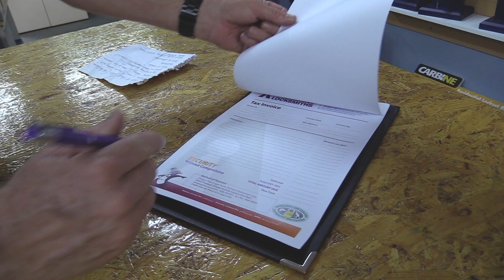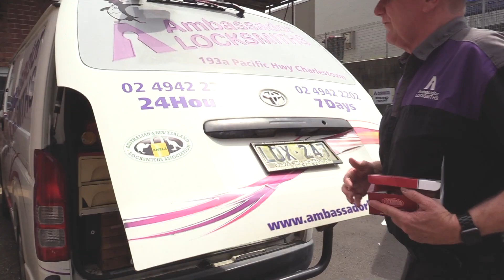Ambassador Locksmiths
We can assist you with a lockout or key change service at any hour of the day in Newcastle and Lake Macquarie because it’s unrealistic to think these problems only happen during normal business hours. We’re here to help you in emergencies.